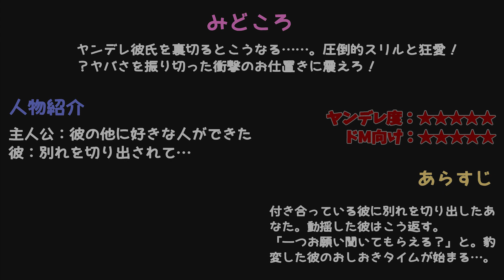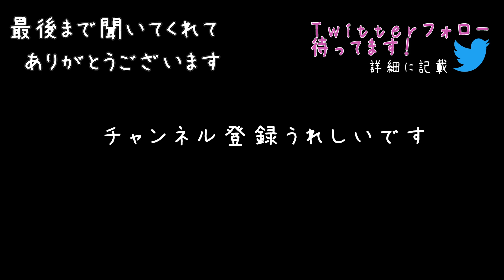【女性向けボイス】ヤンデレ彼氏と別れようとしたら豹変…拘束監禁お仕置される【ドM向け/ASMR/シチュエーションボイス/シチュボ】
ヤンデレasmr女性向けボイス。ザ・ヤンデレサイコパス彼氏！！別れ話をしたら情緒不安定になり豹変！拘束、監禁、豹変...ドM向けシーン満載！二度と彼を裏切らないようにお仕置き…絶対に逃げられない！スリリングなストーリー是非体験して！👶🌙臨場感たっぷりのバイノーラル録音された音声作品。

★★お名前つきのダウンロードボイスプレゼント企画やっています★★

登場人物：
主人公：彼の他に好きな人ができた
彼：別れを切り出されて…

0:00 話があるの…★見ておくと楽しめる
0:25 別れ話★おすすめ
0:58 動揺★見所
1:27 すがりつき★泣きそう
2:30 固い意志★おすすめ
3:08 グチグチ言わない男★おすすめ
3:52 お願い★見所
4:10 ハグ★見所
4:24 暴れるな★豹変：音が少し大きい
5:16 隙だらけ★見所
5:55 目覚め★見所
6:32 服は捨てたよ★見所
7:21 おしおきタイム★見所
8:31 怯え顔★おすすめ
9:21 ごめんで済まされない★見所
10:08 ぶっちぎりでヤバイヤンデレ★必見：音が少し大きい
10:50 お仕置き★見所：音が少し大きい
11:26 僕の天使★見所

▼クレジット
台本：「別れ話の代償」

目標：2021年9/1の誕生日までに登録者数10000人を目指して頑張っています！

👶ソーシャル🌙
▼ファンクラブサイトできました！(ci-en)